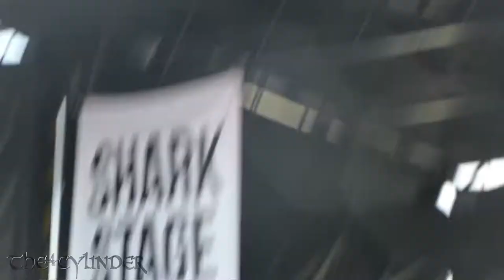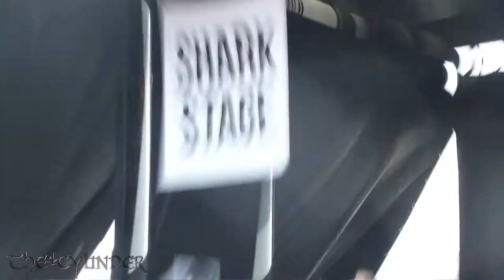Black Veil Brides - Fallen Angels - Live 6-28-15 Vans Warped Tour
Black Veil Brides Live in San Antonio, Texas on June 28, 2015 at AT&T Center Grounds, Vans Warped Tour 2015